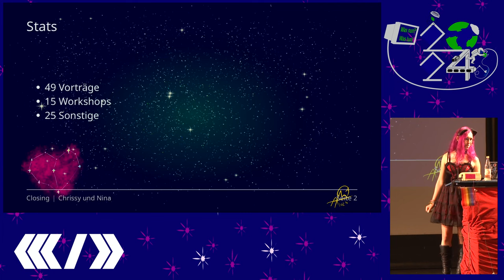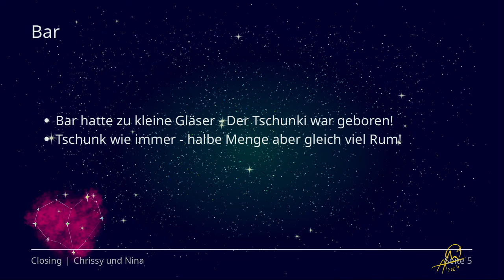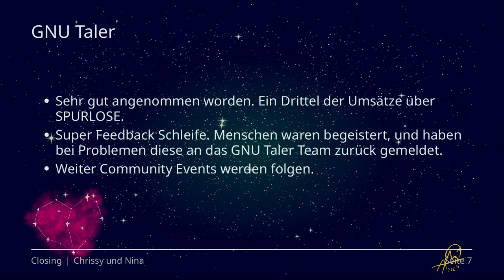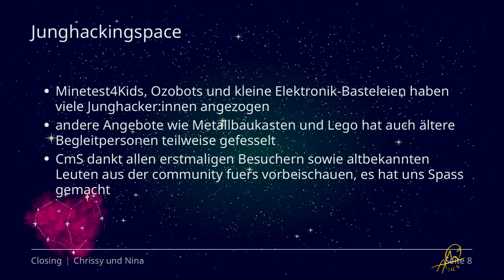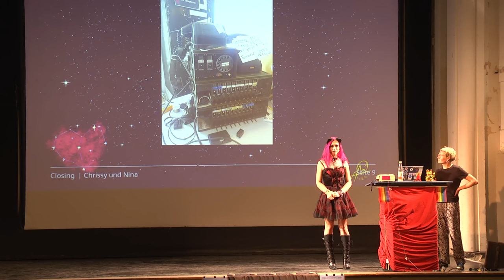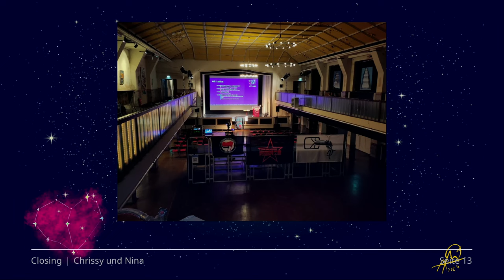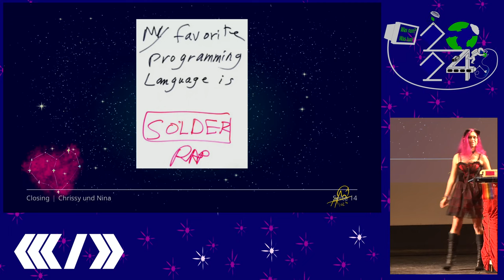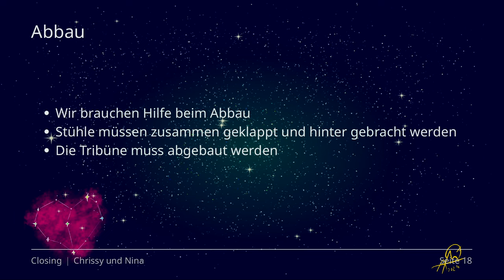Closing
Abschluss

Hiermit wird die Veranstaltung beendet.

Datenspuren Orga